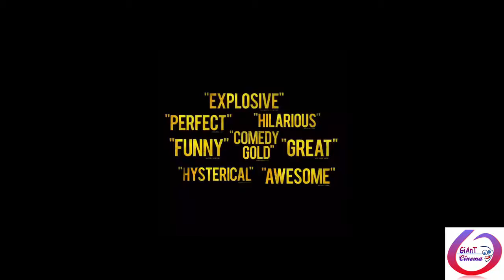movie trailer #1 - the rock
Giant cinema (films - Sport - Series - Cardboard - Programs - Music - Galleries)